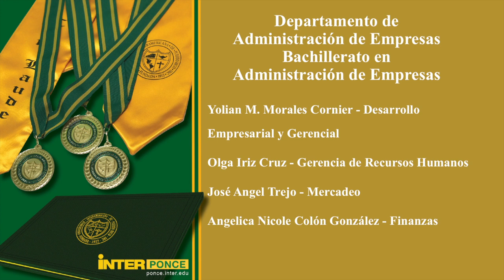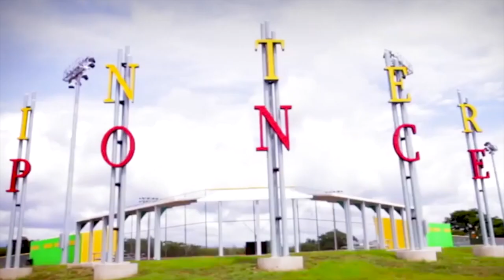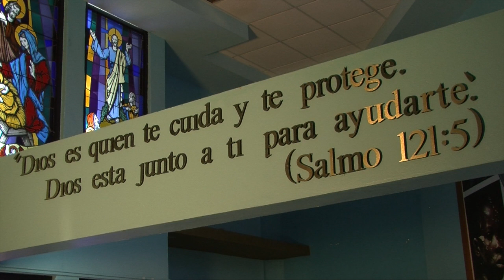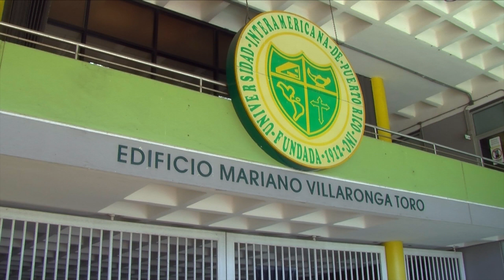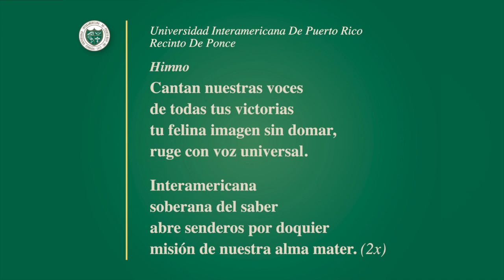Servicio de Graduación Virtual, Inter Ponce 2020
Celebración del Servicio Religioso virtual y el reconocimiento de los estudiantes merecedores de distinciones académicas de la Inter Ponce.

Fernando, A. (2008). Celebra la vida [Canción]. Universo
Calveti, D. (2013). Un día más [Canción]. En Un día más. Canzion